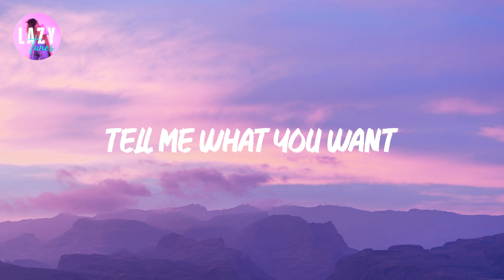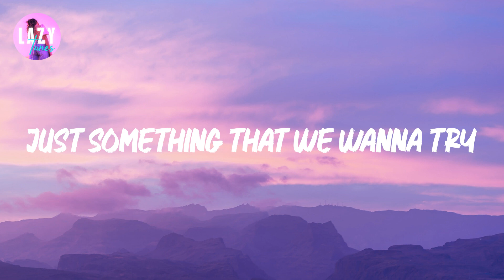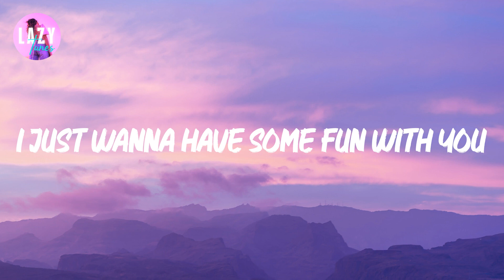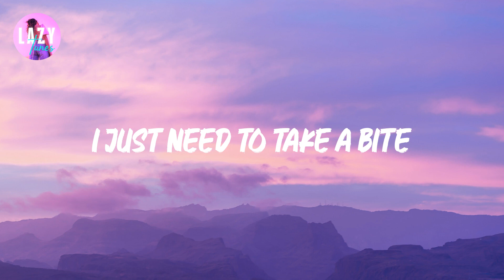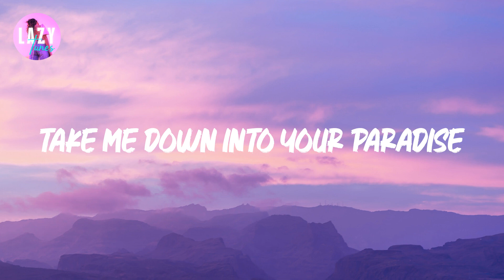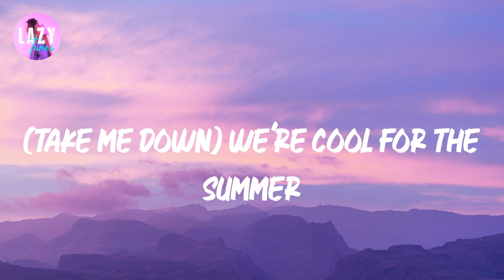Demi Lovato - Cool for the Summer | Lyric video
Cool for the Summer Lyrics / Lyric Video

Lyrics:

It's okay
(Ha)
Ooh
Ooh
(Ha)
Ooh
Ooh